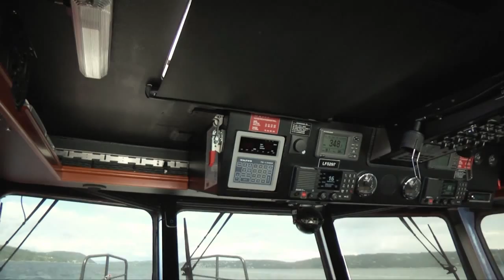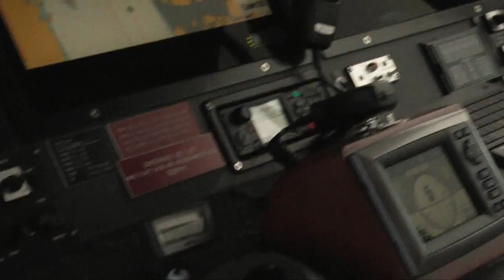Hva kan Redningsselskapet bidra med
Trenger du hjelp når du er ute på sjøen?